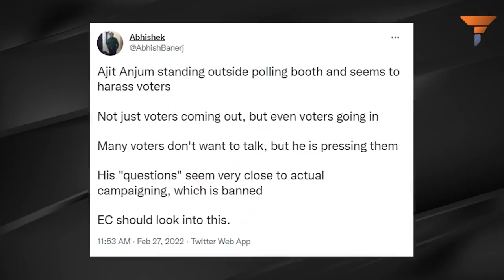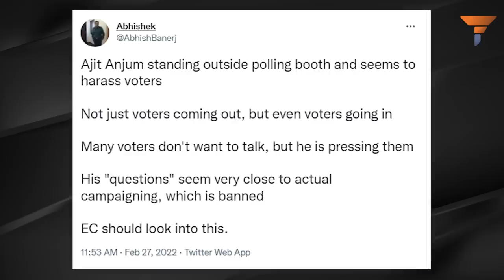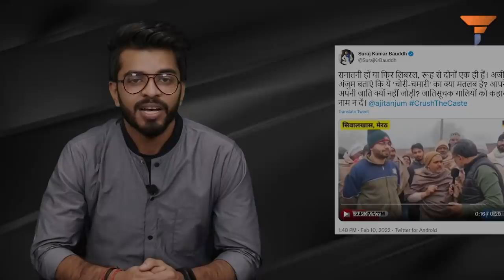'बेइज्जती' का दूसरा नाम अजीत अंजुम, The out of job journalist in eternal search of a BJP hater